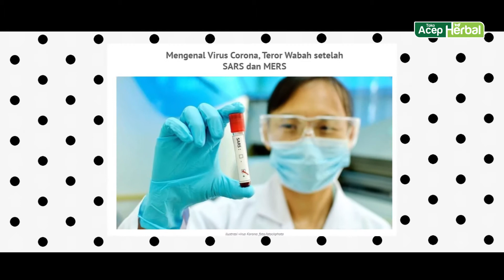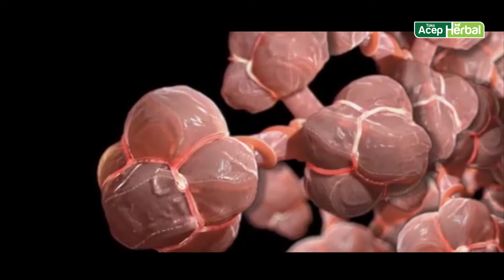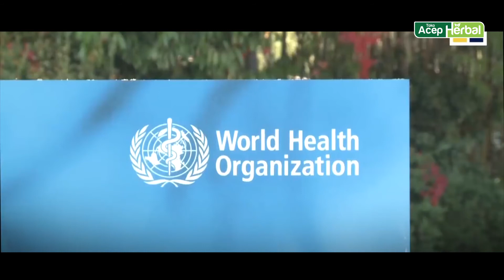Mengenal Wabah Virus Corona & Cara Pencegahanya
Organisasi Kesehatan Dunia (WHO) telah mengadakan panel para ahli di Jenewa, Swiss pada Rabu (22/1/2020). Tujuannya mempertimbangkan apakah virus corona harus masuk dalam kategori darurat kesehatan global.
Pertemuan tersebut terencana setelah pejabat kesehatan global mengatakan, penyakit pernapasan mirip SARS itu berpotensi menular dari orang ke orang.
Penyakit yang biasanya menyerang paru-paru ini menjadi viral sejak awal januari 2020, dan menyebar di wilayan wuhan, China. Saat itu, setidaknya ada 59 laporan kasus, dengan tujuh penderita dalam kondisi serius.
Bukan hanya di China, virus itu pun menyebar ke wilayah Hong Kong. Otoritas setempat mengatakan sudah ada 30 orang yang dirawat di RS setelah kembali dari Wuhan. Kebanyakan menunjukan gejala seperti sedang sakit flu.

Selain Hong Kong, baru-baru ini Pusat Pengendalian dan Pencegahan Penyakit di AS atau Centers for Disease Control and Prevention (CDC) menyatakan pejabat kesehatan setempat sudah mengkonfirmasi adanya kasus pertama virus corona misterius di AS yang menewaskan enam orang.
Pejabat kesehatan juga telah mengkonfirmasi kasus ini ditemukan di Thailand, Korea Selatan, Jepang, dan Taiwan.
Mengutip CNBC Internasional, berikut penjelasan mengenai coronavirus, pencegahan dan kondisi darurat kesehatan global.